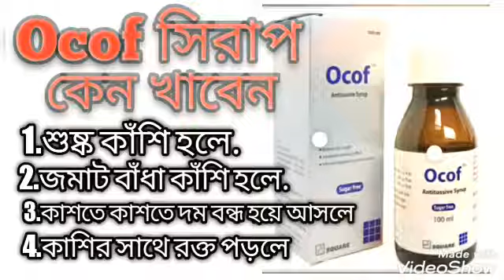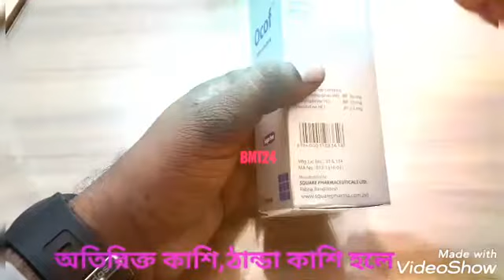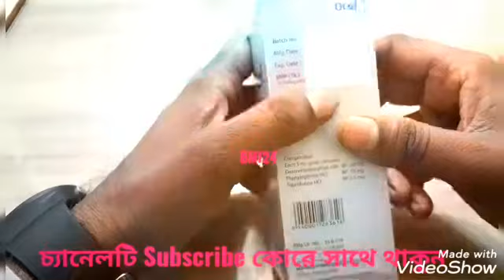ওকফ সিরাপ / Ocof Syrup কাশি, ঠান্ডা কাঁশি,জমাট বাঁধা কফ,কাঁশি সাথে রক্ত পড়লে ! Antitussive Syrup !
সংক্ষিপ্ত বিবরণ

ওফকোফ সিরাপ / Ofkof Syrup কাশি, সাধারণ ঠান্ডা, অনুনাসিক কনজেশন, শোষ কনজেশন, খড় জ্বর এবং অন্যান্য অবস্থার চিকিৎসার জন্য ব্যবহার হয়।

ওফকোফ সিরাপ / Ofkof Syrup in Bangla

ঔষধ  ওফকোফ সিরাপ / Ofkof Syrup

সংক্ষিপ্ত বিবরণ

ব্যবহার

পার্শ্ব প্রতিক্রিয়া

নিরাপত্তা

কথাবার্তা

প্রতিলক্ষণ

সংক্ষিপ্ত বিবরণ

ওফকোফ সিরাপ / Ofkof Syrup নিম্নলিখিত সক্রিয় উপাদান রয়েছে: Dextromethorphan Hydrobromide, Pseudoephedrine Hydrochloride and Triprolidine Hydrochloride। syrup ফর্ম পাওয়া যায়।

ওফকোফ সিরাপ / Ofkof Syrup ব্যবহারসমূহ, কম্পোজিশন, ডোজ, পার্শ্ব প্রতিক্রিয়া ও পর্যালোচনা এর সাথে সম্পর্কিত বিস্তারিত তথ্য নীচে তালিকাভুক্ত করা হলো:

ব্যবহার

চিকিৎসায় ব্যবহৃত ওফকোফ সিরাপ / Ofkof Syrup নিম্নলিখিত রোগের উপসর্গ নিয়ন্ত্রণ ও প্রতিরোধ করে:

কাশি

সাধারণ ঠান্ডা

অনুনাসিক কনজেশন

শোষ কনজেশন

খড় জ্বর
পার্শ্ব প্রতিক্রিয়া

নিম্নলিখিত ওফকোফ সিরাপ / Ofkof Syrup এর কম্পোজিশনের ফলে সম্ভাব্য পার্শ্বপ্রতিক্রিয়ার একটি তালিকা। এটি একটি সম্পূর্ণ তালিকা নয়। এই পার্শ্ব প্রতিক্রিয়া হতে পারে কিন্তু সবসময় না। কিছু পার্শ্ব প্রতিক্রিয়া মারাত্মক হতে পারে কিন্তু বিরল। নিম্নলিখিত পার্শ্ব প্রতিক্রিয়া হলে আপনার ডাক্তারের সাথে পরামর্শ করুন, বিশেষ করে যদি না যায়।.

চটকা

মাথা ঘোরা

বমি

অস্থিরতা

দ্রুত বা অমসৃণ হৃত্স্পন্দন

সহজ কালশিরা

দুর্বলতা

জ্বর

শরীর ঠান্ডা হয়ে যাওয়া

শরীরের ব্যাথা

ফ্লু উপসর্গ

উচ্চ্ রক্তচাপ

মাথা ব্যাথা

ক্ষুধামান্দ্য

কোষ্ঠকাঠিন্য

পেট খারাপ

আপনি যদি উপরে তালিকার বাইরে কোন পার্শ্ব প্রতিক্রিয়া লক্ষ্য করেন তাহলে আপনার ডাক্তারের সাথে যোগাযোগ করুন। এছাড়াও আপনি আপনার স্থানীয় খাদ্য ও ড্রাগ প্রশাসন কর্তৃপক্ষকে পার্শ্বপ্রতিক্রিয়া ঘটনার কথা রিপোর্ট করতে পারেন।